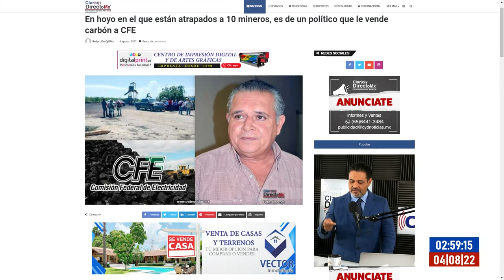¿Quién es el dueño del pozo de carbón que colapsó y dejó atrapados a 10 Mineros en Coahuila?